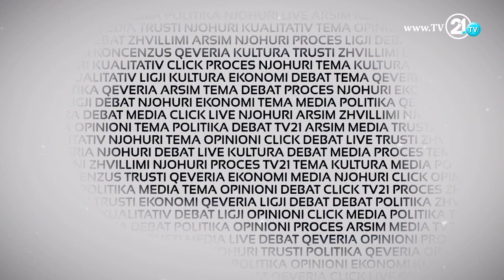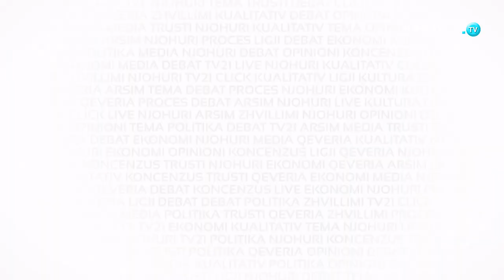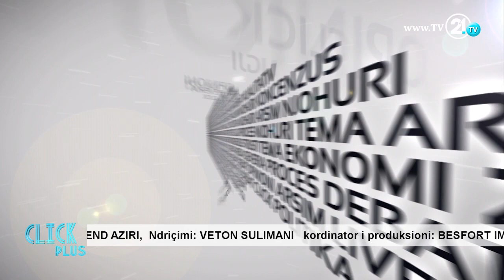Click Plus - "Sa jo qeveritare janë organizatat joqeveritare?" 13.07.2016